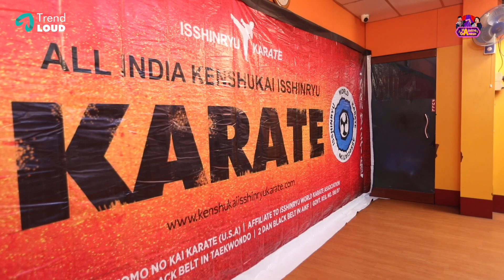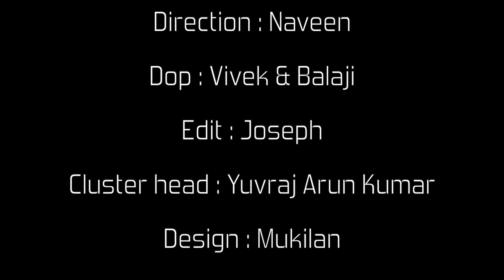Takku Tikku's Karate Centre Atrocities | India's 1st Ever Slapstick Comedy by Harathi & Ganesh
Presenting you our next video "Takku Tikku's Karate Centre Atrocities"; India's 1st ever slapstick comedy show with no dialogues; featuring Harathi & Ganesh. Hope you guys enjoy the video!

Concept by : Harathi & Ganesh
Cinematography : Vivek & Balaji
Edit & CG : Joseph
Designs : Mugilan
Designs Supervisor : Vivek
Cluster Head YouTube : Yuvraj Arun Kumar